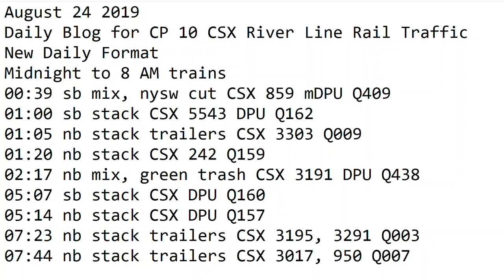August 24 2019 Trains Midnight to 8 AM New Format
00:39 sb mix, nysw cut CSX 859 mDPU Q409
01:00 sb stack CSX 5543 DPU Q162
01:05 nb stack trailers CSX 3303 Q009
01:20 nb stack CSX 242 Q159
02:17 nb mix, green trash CSX 3191 DPU Q438
05:07 sb stack CSX DPU Q160
05:14 nb stack CSX DPU Q157
07:23 nb stack trailers CSX 3195, 3291 Q003
07:44 nb stack trailers CSX 3017, 950 Q007